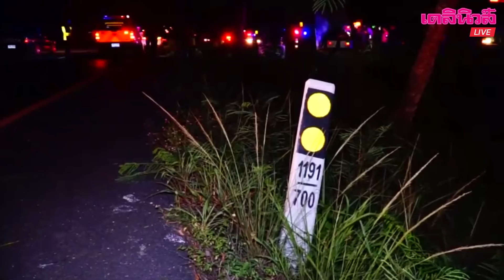เก๋งตกร่องกลางถนนไฟลุกไหม้ตาย 1 เจ็บ 1 | เดลิ[HOT]นิวส์ 220662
เมื่อเวลา 03.10 น. วันที่ 22 มิ.ย. ตำรวจ สภ. เขาชัยสน จ.พัทลุง รับแจ้งมีเหตุรถเก๋งเสียหลักชนต้นไม้ร่องกลางถนนเกิดไฟลุกไหม้ บริเวณถนนเพชรเกษมฝั่งขาขึ้น หาดใหญ่-พัทลุง ช่วงหลัก กม.ที่ 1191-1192 ท้องที่ หมู่ 9 ต.เขาชัยสน  ที่เกิดเหตุ พบรถเก๋งมิตซูบิชิ  ทะเบียน  กง 2677 พัทลุง ไฟกำลังลุกไหม้ เจ้าหน้าที่จึงระดมฉีดน้ำและสารเคมีดับไฟ เมื่อเพลิงสงบ ภายในรถประตูด้านหน้าฝั่งตรงข้ามคนขับพบผู้เสียชีวิตเป็นชายไม่ทราบชื่อ ถูกไฟไหม้ร่างเกรียม  และมีผู้บาดเจ็บอีก1ราย พลเมืองดีช่วยออกมาได้ทราบชื่อคือ นายธนัท สุขรัตน์ จึงรีบนำส่งโรงพยาบาล สอบสวนทราบว่าผู้บาดเจ็บและผู้เสียชีวิตเป็นญาติกัน ไปรับประทานอาหารขากลับเกิดเสียหลักพุ่งตกร่องกลางถนนพุ่งชนต้นไม้จนไฟลุกไหม้ดังกล่าว